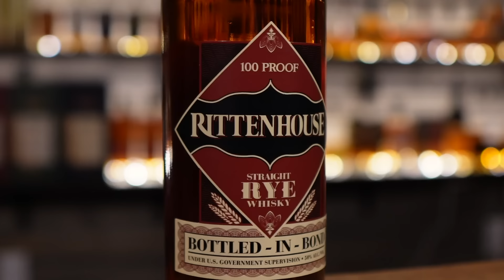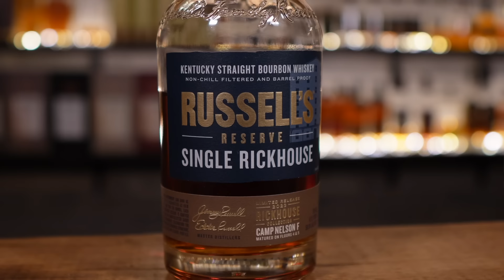What Would You Pay For These Bourbons, Whiskey and Ryes?